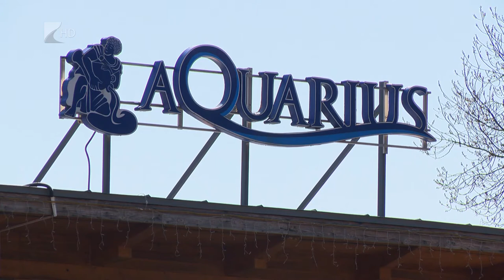Dolgoznak a bezárt fürdőkben - Kölcsey Televízió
A kötelező karbantartások elvégzésére fordítják a vendégek nélküli időszakot a nyíregyházi fürdők. Az üzemeltető készül a strandszezonra, reményei szerint pedig hamarosan újra fogadhatnak fürdőzőket. A turisták számának visszaesése azonban a létesítményeik forgalmára is hatással lesz.